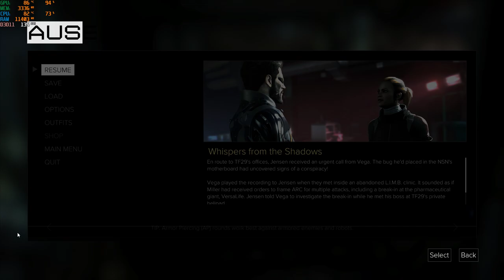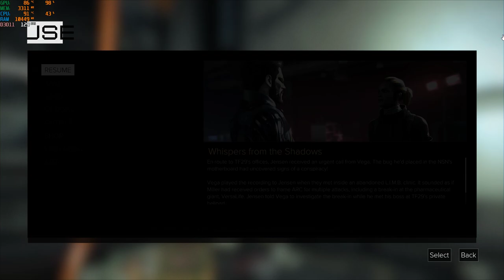deus ex mankind divided i5-12500h rtx 3050 ti 85w gddr6 2x8gb ddr4 part 5